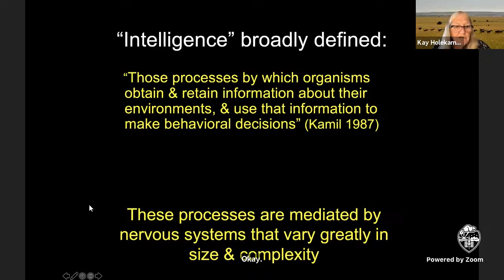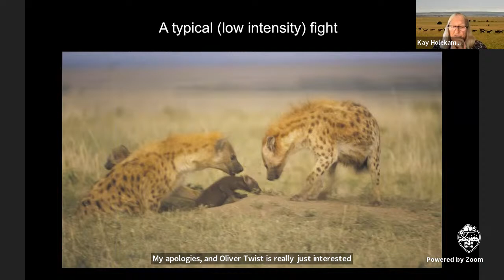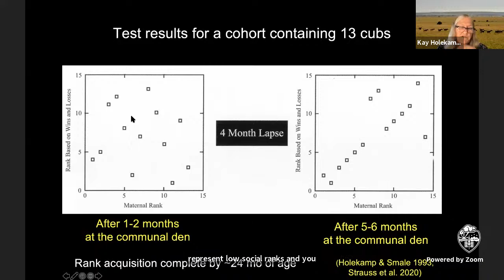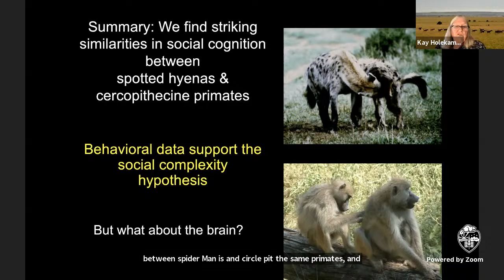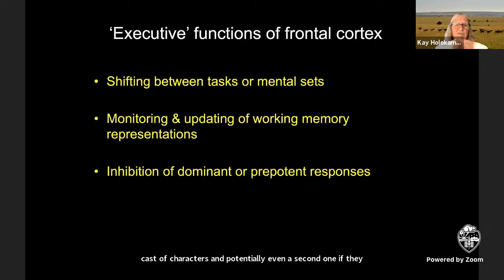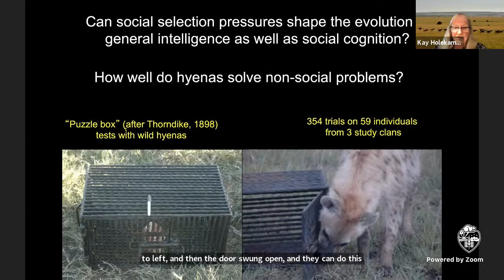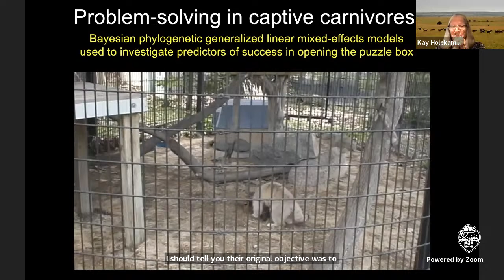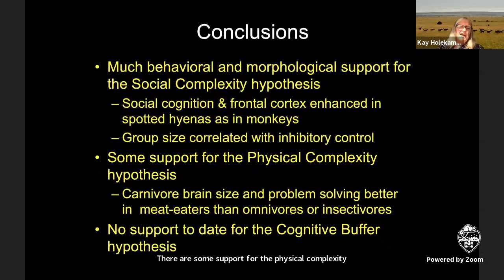2021 Robert M. Storm Distinguished Lecture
Dr. Kay Holekamp , University Distinguished Professor of Integrative Biology, Michigan State University presents 'Selective Forces Shaping the Evolution of Intelligence.'

Dr. Holekamp is also the Director of MSU’s interdisciplinary program in Ecology, Evolutionary Biology and Behavior. She initiated her field work on spotted hyenas in the Masai Mara National Reserve in 1988 and has continued that work without interruption to the present time. The MSU Mara Hyena project is now largely staffed by her graduate students and is part of the lab’s work on conservation of large mammalian carnivores in African ecosystems.

Research in the Holekamp Lab focuses on mammalian behavioral development, its physiological substrates, and its consequences for the adult phenotype. The lab is currently investigating how social, ecological, and endocrine variables interact during an individual’s early development to influence its subsequent behavior and its reproductive success as an adult. Another major line of research in the lab inquires about the selection pressures that have favored the evolution of large brains and great intelligence despite the considerable costs of neural tissue.